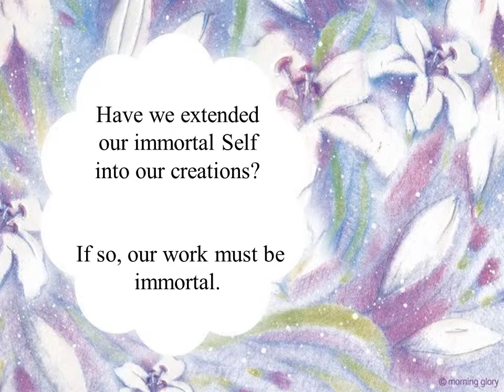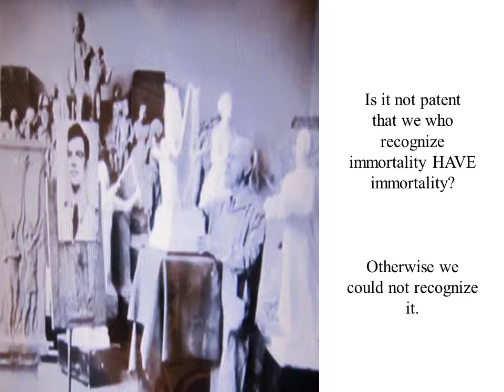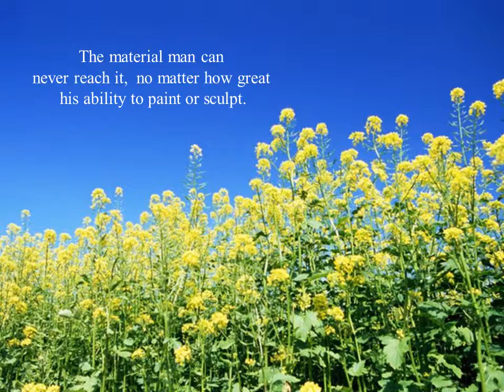Immortality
Interpreting The Rhythm of Light